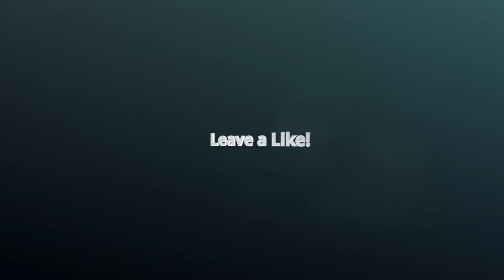Gun Game In Fortnite???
In this video I played the gun game LTM (arsenal)! It was very fun but also stressful. It was a ton of fun and took 4-6 hours to make! Hope you enjoy!